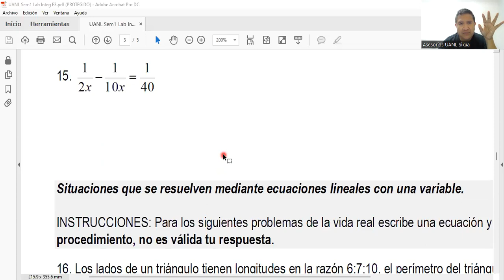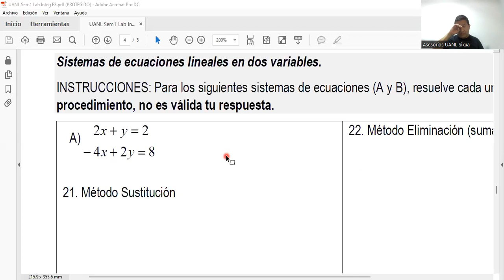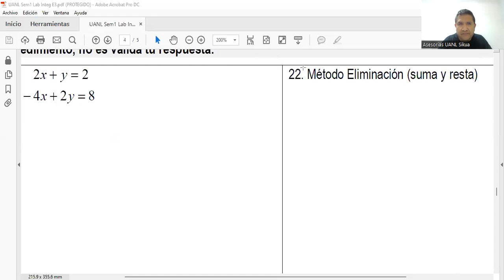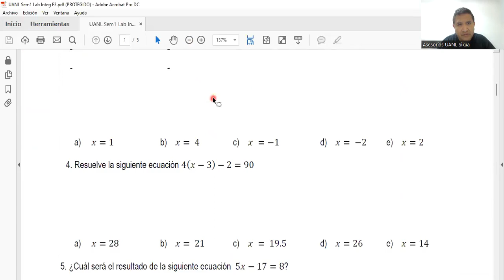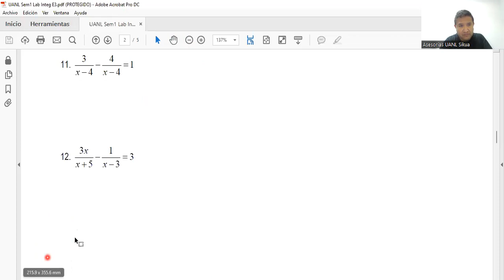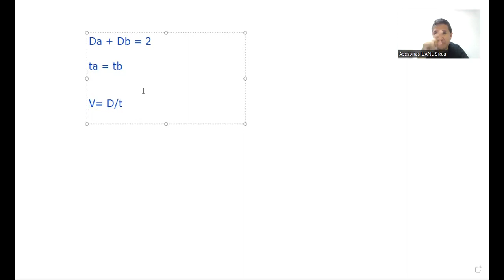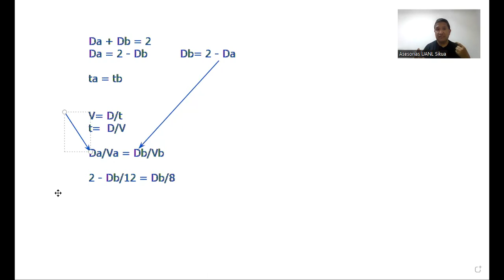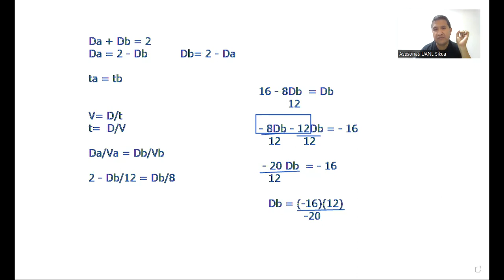Ecuaciones fracionarias y Sistemas de ecuaciones a 2 variables / Matemáticas 1 / Nivel Preparatoria